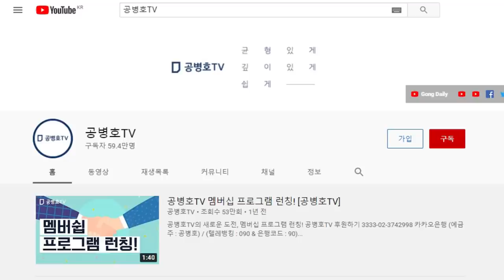아무리 이해하려 해도 이것은 너무 하다 / 조서라는 것이 객관적 사실을 기록해서 옳은 판단을 돕기 위한 공문서 / 선관위 홍보문건 같은 / 엉터리 대법 검증조서 [공병호TV]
Bitcoin : 3MTW849AkP2ftLeSK2teZHMmzLu7Z83s9U